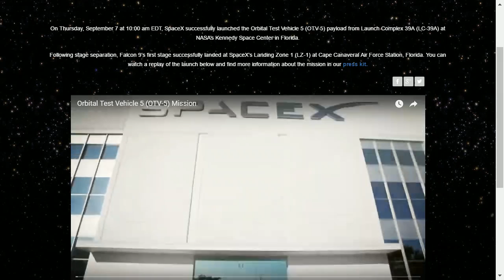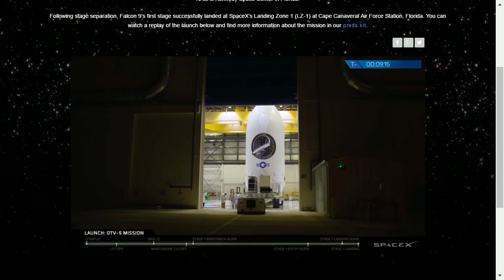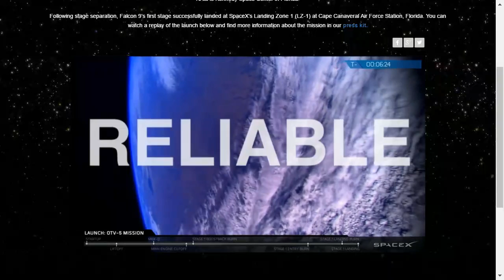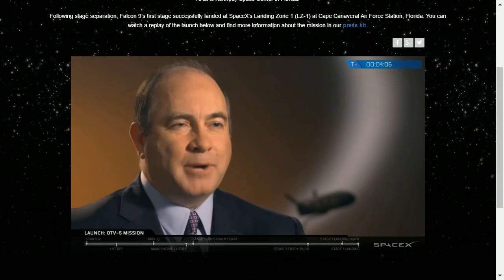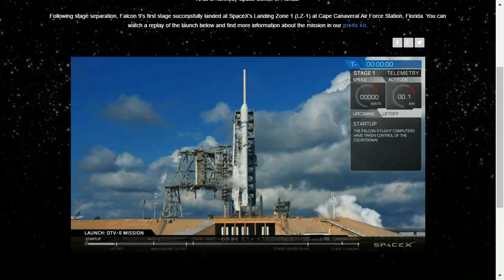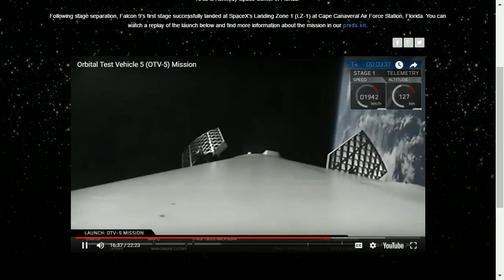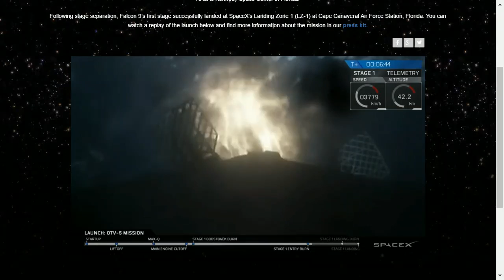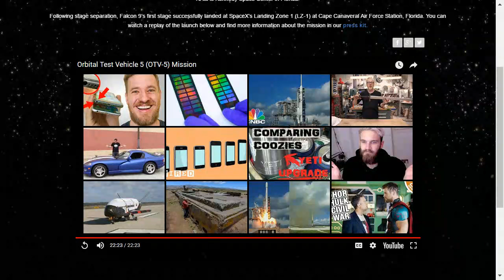OTV-5 MISSION replay